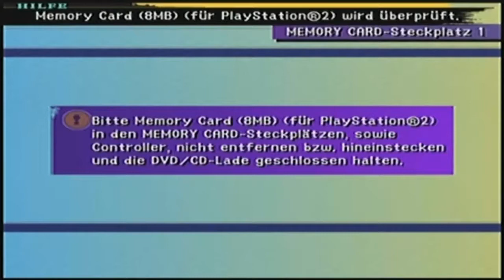LP FFX [Part 5] Die C.S. Liki und ihr kurzes Abenteuer